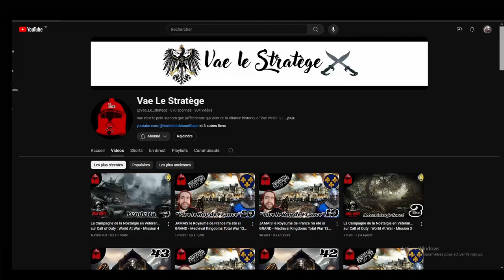ROME 2 TotalWar - Coop @Vae_Le_Stratege Séleucide/Égypte | Épisode 20